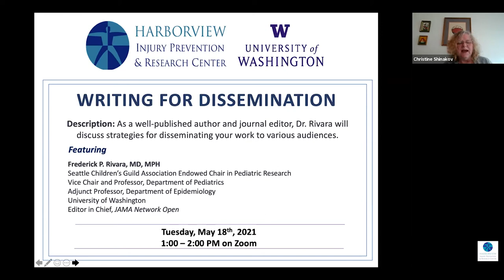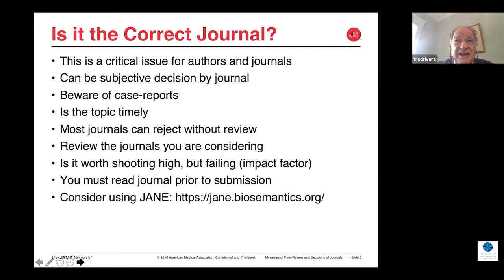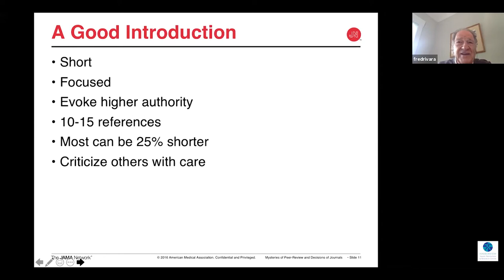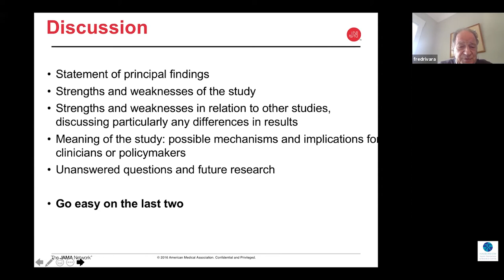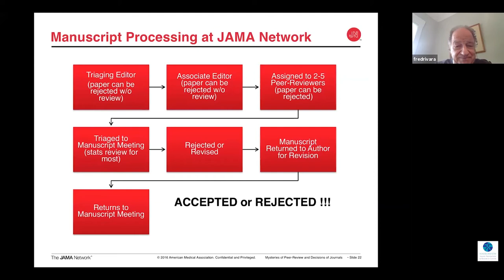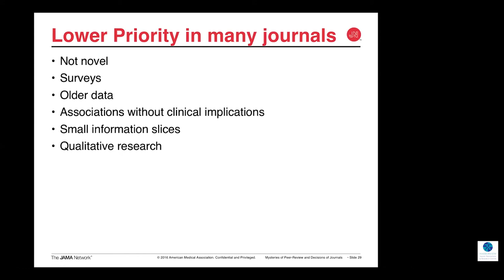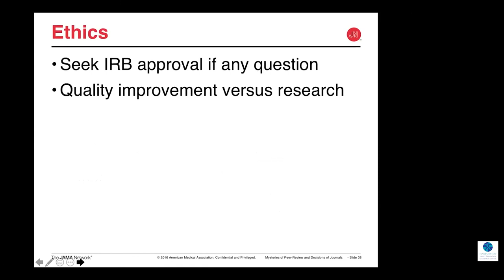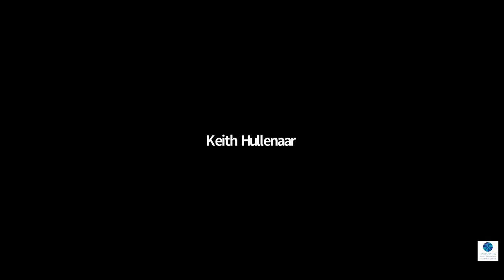Writing For Dissemination feat. Dr. Frederick Rivara, MD, MPH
The University of Washington's Harborview Injury Prevention & Research Center presents, "Writing for Dissemination." As a well-published author and journal editor, Dr. Frederick Rivara discusses strategies for disseminating your work to various audiences.